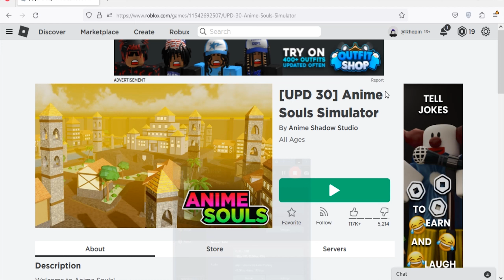Roblox Anime Souls Simulator New Code August 2023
New code for in game rewards in Roblox Anime Souls Simulator